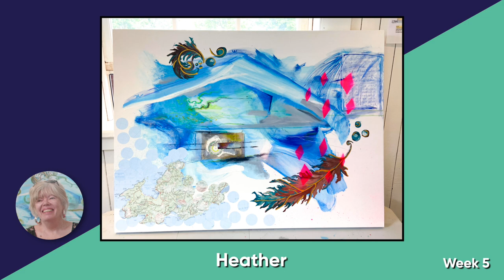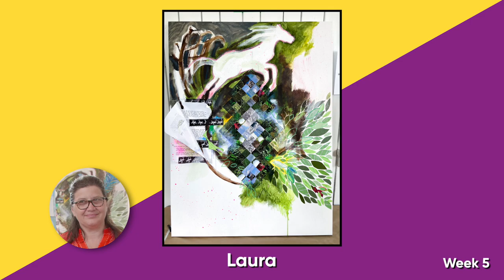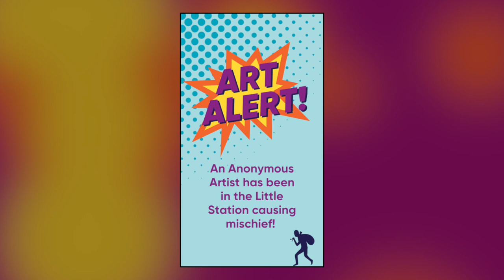Collaborative Artist Residency 2023 – Group 1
This summer Critical Mass hosted a collaborative artist residency project to energize, excite and challenge 10 local & regional artists in new ways of thinking and making art together. Two groups of 5 artists negotiated the development of a total of 10 communal artworks.